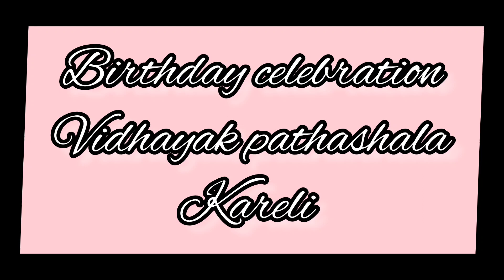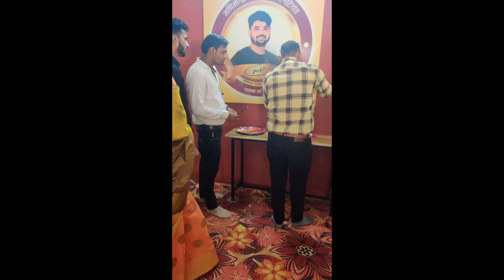birthday celebration in vidhayak pathashala kareli & Narsinghpur